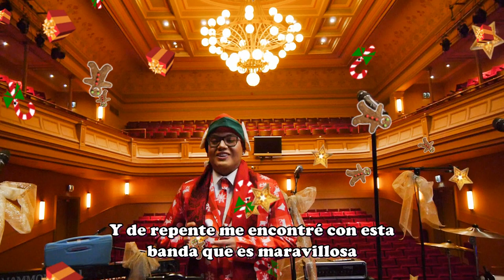Christmas in Old Kampen | Pajama Sunday | (Subtítulos en Español)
Let's sing Christmas songs with the cutest Christmas band EVER! And let's enjoy his totally original Christmas song: Christmas Time!